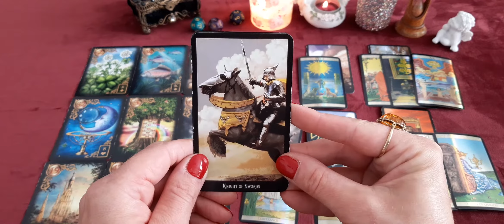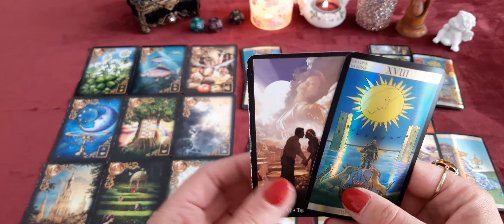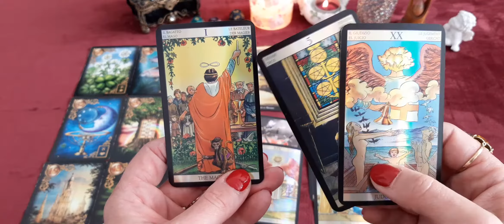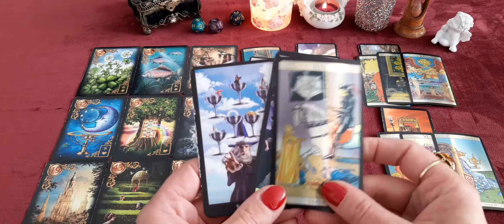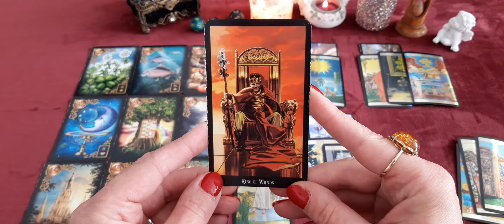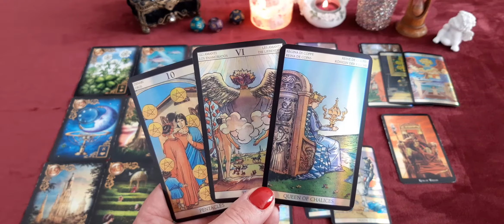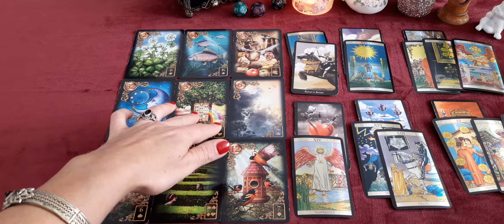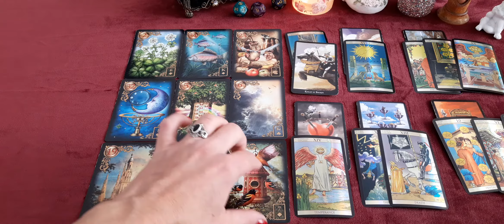Waage Oktober 2020 - Job * Beruf * Arbeit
Hier findet ihr ein Berufs Orakel für Sternzeichen Waage für den Monat Oktober 2020. Es handelt sich um eine kollektive Legung.